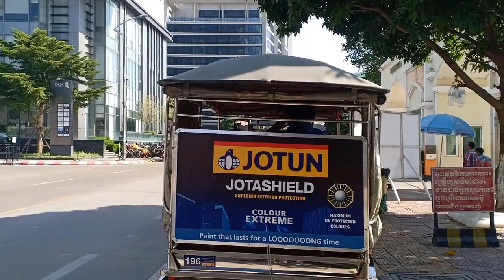New View of Koh Pich Skyscraper in Cambodia.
Phnom Penh Skyline 2020, Amazing Skyscrapers under Construction, Skyscrapers in Phnom Penh

Today I would like to show you a video of some places and new tall construction buildings in Phnom Penh City. Phnom Penh city is growing very fast these days and it is a gold city for development and tourist city in Southeast Asia countries. And it is attracting lots of investors and tourists to come to Cambodia now. If you visit Southeast Asia please don’t miss to visit this beautiful city with friendly people that will make you full of great memories and experiences.